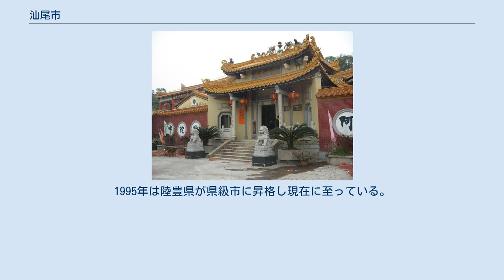汕尾市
汕尾市（さんび-し）は中華人民共和国の広東省に位置する地級市。
 広東省東南部の沿海部に位置し、掲陽市、梅州市、河源市、恵州市に接する。
 汕尾市では約6,000年前の新石器時代の遺跡が発掘されており狩猟や漁撈を中心に活動が行われていた。
古来は百越の活動地であり、中原の影響が及ぶようになったのは秦代以降である。
秦から漢にかけては南海郡傅羅県が設置されていた。
前111年（元鼎6年）、漢の武帝により南越国が滅亡すると汕尾地区に海豊県が設置され中原王朝の直接支配が開始された。
591年（開皇11年）、隋の文帝は東官郡と梁化郡を合併し循州を設置し、海豊県も循州の管轄となった。
 622年（武徳5年）、唐の高祖は海豊県の東部に安陸県（現在の陸豊市、陸河県）を設置したが、627年（貞観元年）、太宗により廃止となり海豊県に戻されている。
五代十国時代、循州が禎州と改称され、北宋時代の1021年（天禧5年）に皇太子であった趙禎に名諱し恵州と改称され、海豊県のほかに博羅、河源、帰善の各県が広南東路恵州の管轄となり、その後も行政区の改変が行われたが近代まで汕尾は恵州の管轄におかれていた。
 中華人民共和国が成立すると海豊県・陸豊県は東江専員公署の管轄に置かれた。
1953年に東江専員公署は粤東行政公署の、1957年に恵陽専員公署の管轄に行政改編されている（1958年から1983年までは汕頭地区専員公署の所管）。
 1988年1月、国務院の指示により海豊県・陸豊県の上位行政区として汕尾市が設置され、海豊県南部沿海の汕尾、紅草、馬宮、東涌、田墘、捷勝、遮浪の7鎮を市城区とし陸豊県北部山間区の河田、河口、新田、螺渓、水唇、上護、南万、東坑の8鎮により陸河県が設置された。
1995年は陸豊県が県級市に昇格し現在に至っている。
 1市轄区・1県級市・2県を管轄する。